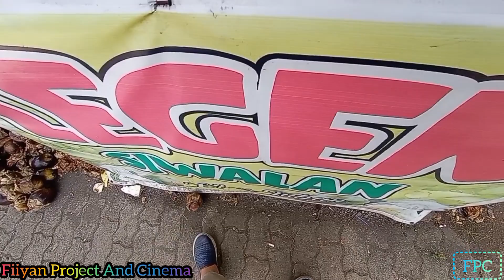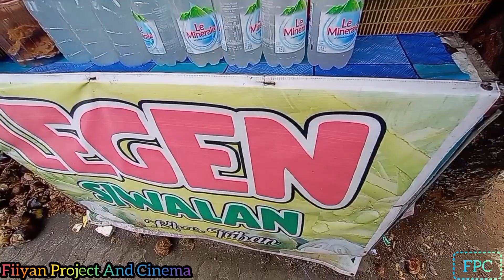Beli Es Legen Di Dekat Gerbang Masuk Kabupaten Semarang HargaNya Cukup Goceng!!